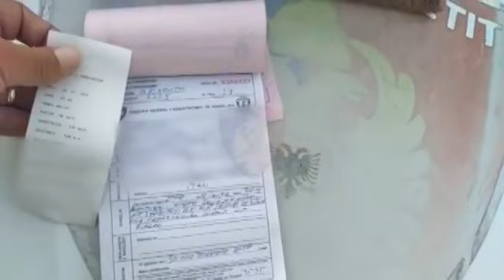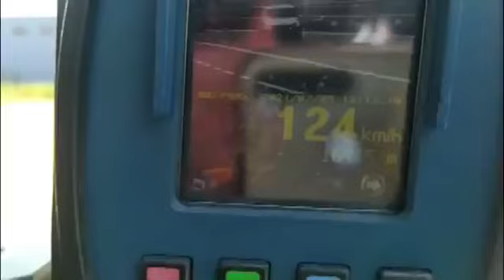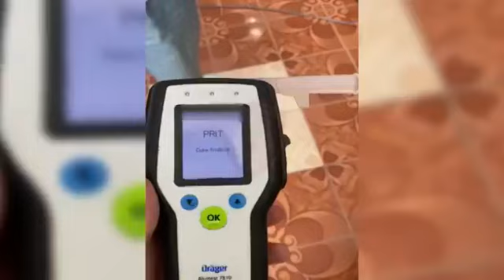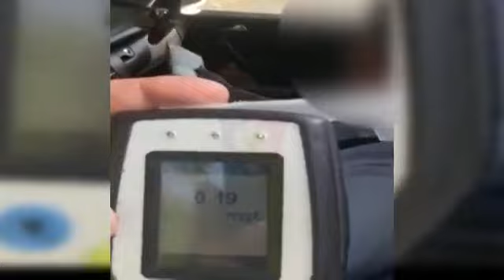Respekto rregullat e qarkullimit rrugor, shpëto jetë!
Kontrolle intensive në të gjitha rrugët interurbane dhe në qendrat e banuara, për të evidentuar dhe ndëshkuar shkelësit e Kodit Rrugor, me qëllim parandalimin e aksidenteve rrugore dhe rritjen e parametrave të sigurisë së jetës në rrugë.

Gjatë kontrolleve në 24 orët e fundit, nga Policia Rrugore e Tiranës, në Bulevardin Blu, në Kamzë, është konstatuar shtetasi R. M., duke drejtuar mjetin tip “Benz” me shpejtësi 109 km/orë, ndërsa nga Njësia Operacionale e Policisë Rrugore, në rrugën urbane Fier-Vlorë, është konstatuar shtetasi A. H., nga Vlora, duke drejtuar mjetin tip “BMW” me shpejtësi 189 km/orë.

Falë telefonatave të qytetarëve, Policia Rrugore e Tiranës dhe ajo e Fierit kanë bërë të mundur parandalimin e tri ngjarjeve të mundshme rrugore me pasoja për jetën, konkretisht:

Telefonata e parë për një drejtues mjeti që kryente manovra të rrezikshme në rrugë, në zonën e Yzberishtit. Shërbimet e Policisë Rrugore, sapo e konstatuan, i dhanë shenjë ndalimi, por drejtuesi i mjetit nuk u bind dhe vazhdoi ndjekjen duke shkelur disa rregulla të tjera të qarkullimit rrugor, aksidentoi me dëme materiale dhe një mjet tjetër, deri sa u bë i mundur ndalimi i tij. Pas verifikimit me aparatin alkooltestues, rezultoi se shtetasi D. M., 33 vjeç, i cili u arrestua në flagrancë, drejtonte mjetin në gjendje të dehur në masën 0.99 mg/l testi i parë dhe 0.98 mg/l testi i dytë.
Telefonata e dytë ishte për një mjet tip “Skoda”, që kryente manovra të rrezikshme duke qarkulluar në sens të kundërt në rrugën e Rinasit. Shërbimet e Policisë Rrugore kanë ndërhyrë menjëherë duke bërë të mundur bllokimin e mjetit. Pas verifikimit me aparatin alkooltestues rezultoi se drejtuesi i mjetit, shtetasi A. B., 20 vjeç, i cili u arrestua në flagrancë, drejtonte mjetin në gjendje të dehur në masën 0.99 mg/l testi parë dhe 1.07 mg/l testi i dytë.

Telefonata e tretë ishte nga qarkun Fier, ku drejtuesi një motoçiklete pa targa kryente manovra të rrezikshme në aksin rrugor Seman-Fier. Shërbimet e Policisë Rrugore kanë bërë bllokimin e motoçikletës dhe nga kryerja e alkooltestit rezultoi se drejtuesi i motoçikletës, shtetasi A. M., 52 vjeç, drejtonte motoçikletën në gjendje të dehur, në masën 1.35 mg/l.
Gjithashtu janë arrestuar në flagrancë 14 drejtues mjetesh, nga të cilët 4 për drejtim mjeti në gjendje të dehur dhe 10 për drejtim mjeti pa leje drejtimi.
Janë pezulluar gjithsej 44 leje drejtimi, nga të cilat 37 për drejtim mjeti me shpejtësi tej normave të lejuara dhe 7 për drejtim mjeti nën efektin e alkoolit apo në gjendje të dehur.

Po falë denoncimeve të qytetarëve te Komisariati Dixhital apo në numrin 112 dhe kontrolleve intensive në të gjithë vendin janë ndëshkuar me masë administrative 2234 drejtues mjetesh, për shkelje të Kodit Rrugor që përbëjnë rrezik potencial për përfshirje në ngjarje rrugore, konkretisht për përdorim të celularit gjatë drejtimit të mjetit, për parakalime të gabuara,  për mospërdorim të rripit të sigurisë, për shpejtësi mbi normat e lejuara, manovra të rrezikshme në rrugë dhe mosrregullim shpejtësie, veçanërisht në qendrat e banuara, për mospërdorim të kaskës mbrojtëse në mjetet me dy rrota, si dhe për mosruajtje të largësisë së sigurisë mes mjeteve.

Policia Rrugore, nisur edhe nga fakti se përgjatë fundjavës fluksi në akset rrugore në drejtim të zonave bregdetare dhe turistike është i shtuar, apelon për të gjithë drejtuesit e automjeteve që të respektojnë rregullat e qarkullimit rrugor, si dhe fton qytetarët që të denoncojnë në Komisariatin Dixhital dhe në numrin e emergjencave 112, çdo paligjshmëri.